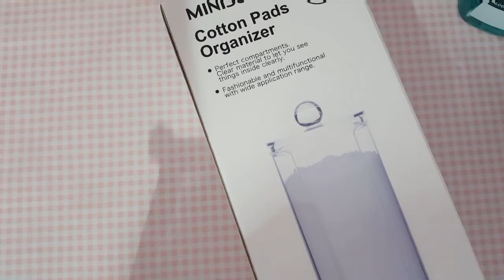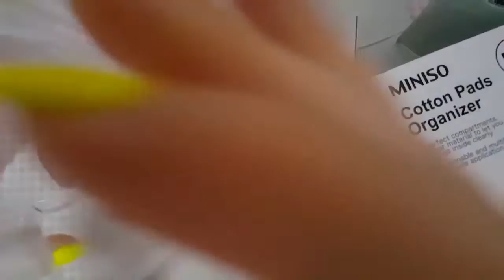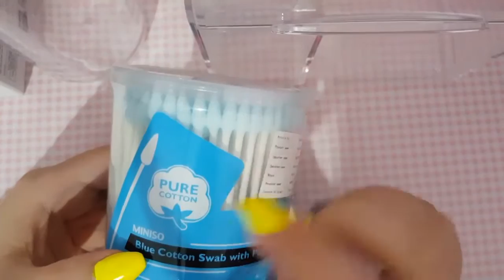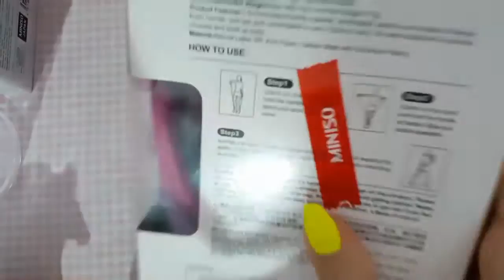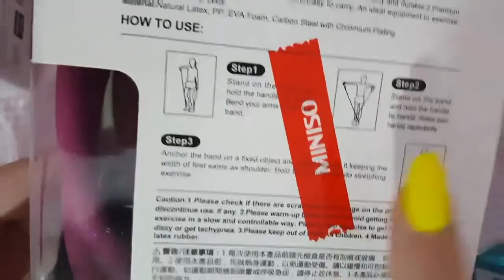مشترياتي من ميني سو المحل الياباني (الجزء الثالث) | MINISO HAUL